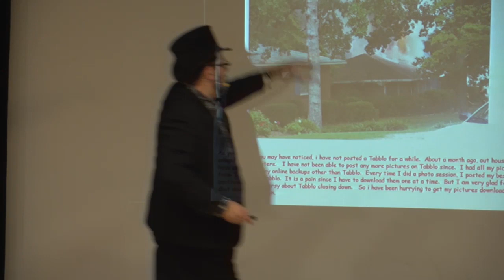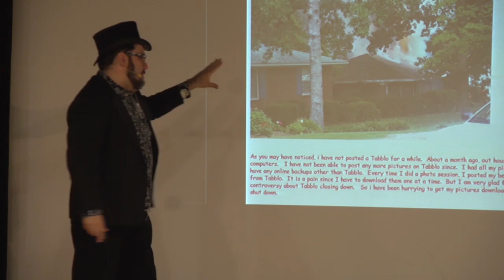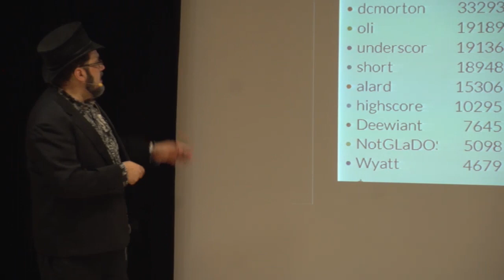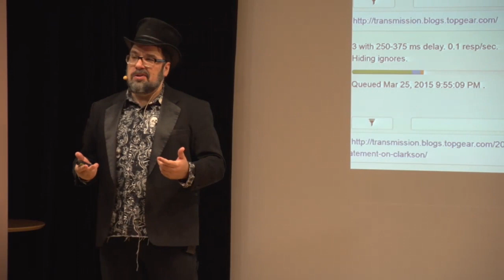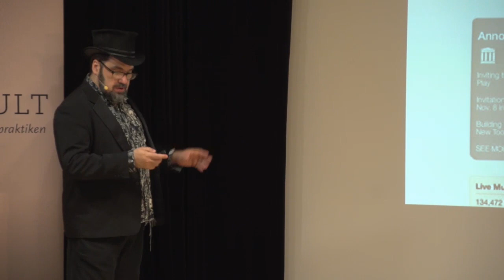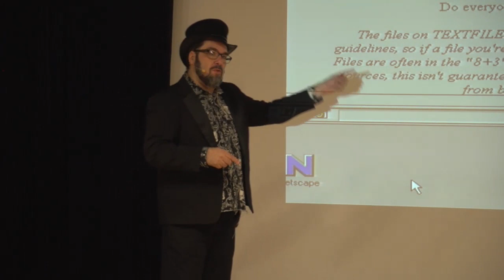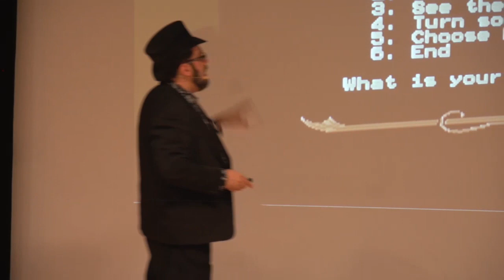Jason Scott at Digikult 2015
Schrödinger’s Hard Drive: Everything is Saved Forever, Except Where it is Utterly Lost